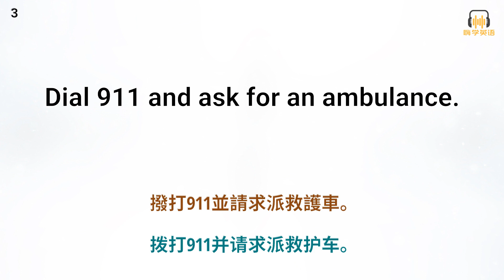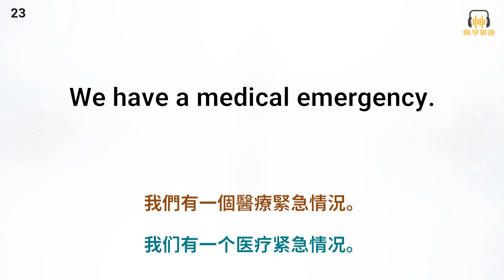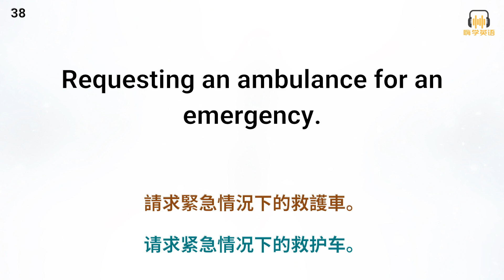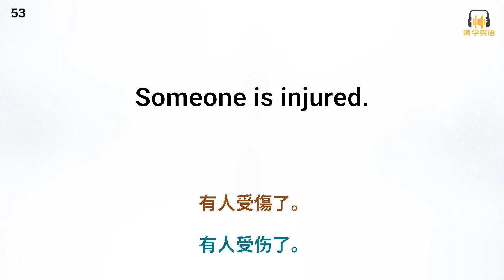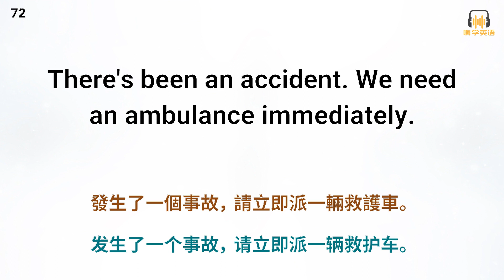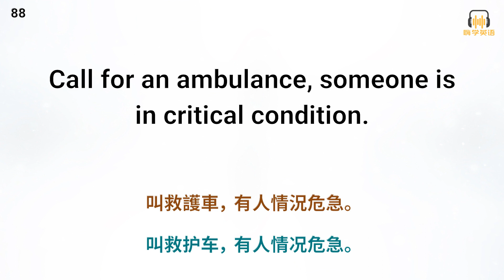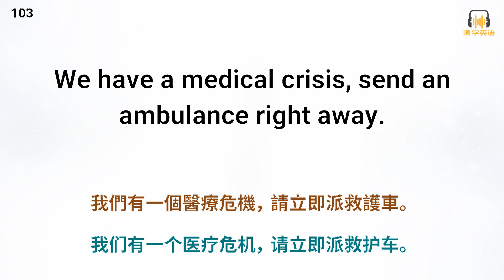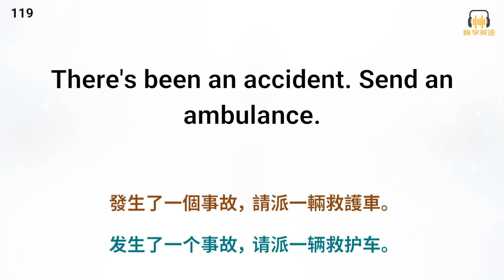秒懂叫救護車英語！從零到120句，應對緊急情況遊刃有余！5